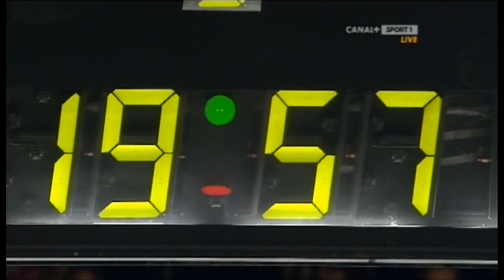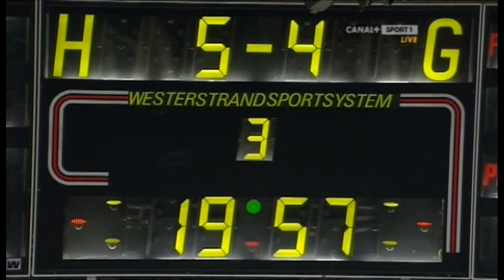Frölunda HC - Färjestad BK | "Klockskandalen i Frölundaborg" | (Kvartsfinal 6, 2008-03-20)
Den ökända klockskandalen i Frölundaborg under kvartsfinal 6 mellan Frölunda HC och Färjestad BK 2008.